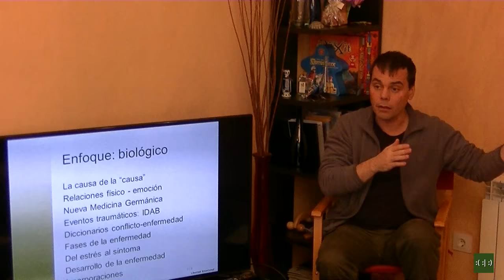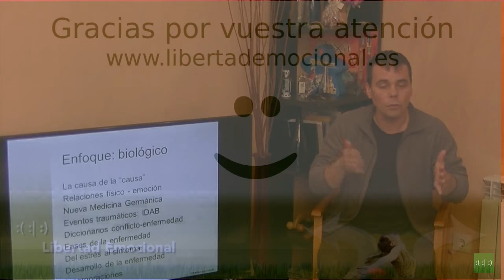Creencias en la terapia: cómo se debe envejecer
Este es un fragmento del Curso de formación para ser Terapeuta en el que se hace una reflexión sobre la influencia de las creencias del terapeuta en las limitaciones de la terapia. Específicamente en cómo debe ser el envejecimiento "natural" y si es algo irreversible.

El artículo que se comenta al principio del vídeo lo puedes encontrar en esta página